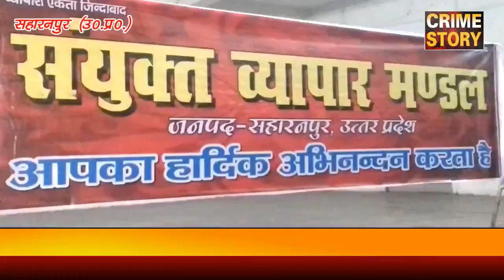सभी व्यापारिक संगठनों ने इकठा होकर सिंघल पॉइंट जी०एस०टी का किया समर्थन